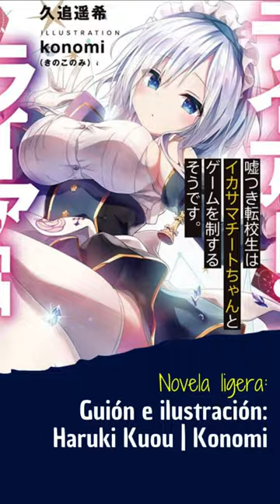HABLEMOS DE ANIME: Liar Liar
Liar Liar fácil y puede ser considerada como un No Game No Life 2.0 debido a su temática de juegos y manejo del ecchi, no obstante, la diferencia es abismal y en este vídeo hablaremos sobre ello.